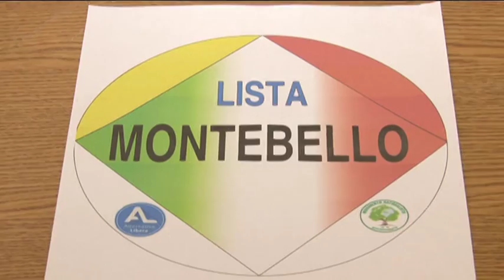Presentata Alternativa Libera Abruzzo a Francavilla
In vista delle prossime elezioni amministrative di Francavilla al Mare é stato presentato oggi il movimento civico Alternativa Libera che presenta l'avvocato Carmine Montebello candidato sindaco